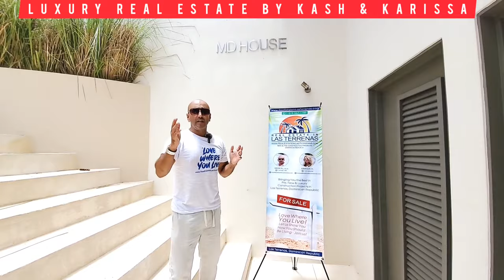MD House Las Terrenas | Dominican Republic | Oceanfront Luxury Villa For Sale | 9bed 9.5bath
Real Estate In Las Terrenas
Las Terrenas
Dominican Republic 🇩🇴

This is one of Terrenas's most exclusive Luxury Villas that is now available for sale through RealEstateInLasTerrenas.com  Enjoy the indepth tour of this mezmorizing oceanfront luxury villa! The views from this massive terrace are the best we have seen in Las Terrenas thus far.

Listed at a mere $2.4 Million

This villa is very popular for rentals and is rented out nearly every weekend. Weddings / Large Groups / Corporate Events / Charity Events or private celebrity retreats while filming movies in LT.

Send us a whatsapp direct to get more info or to schedule a viewing scheduled.